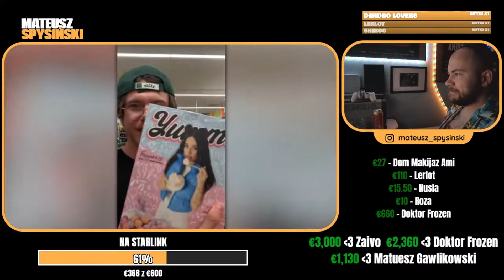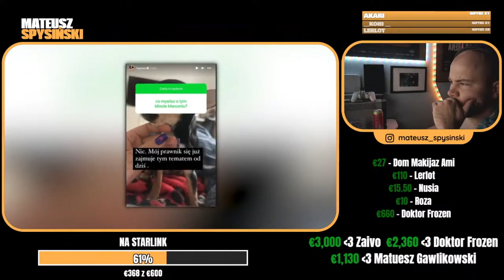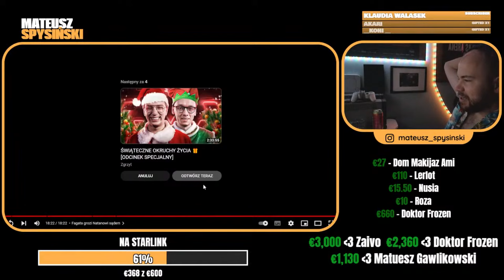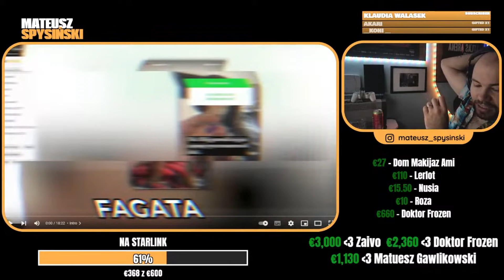SPYSIŃSKI REAGUJE NA: GIMPER OSTRO O NATANIE